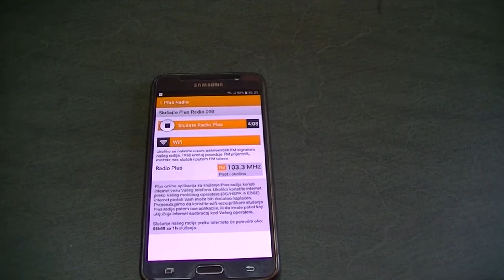Android aplikacija Plus online 19.01.2018.